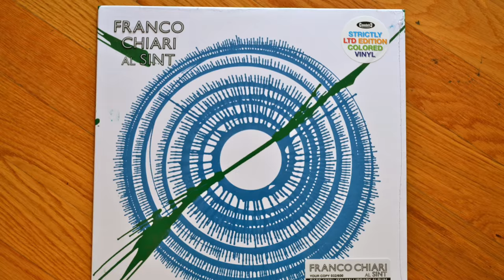Making of Cinedelic's spin painting LP's cover limited edition for collectors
Creating a swirled abstract painting for the 2 LP FRANCO CHIARI "AL SINT" and M.T. LUCIANI "FREE JAZZ", both originally published in 1972 and repress for the 1st time by Cinedelic Records in 2016

Video by Gianluca Melappioni

◐ FRANCO CHIARI - AL SINT
Format: numbered limited edition LP splashes of pain unique cover + download code for MP3
Catalogue: CINEDELIC CNLP49
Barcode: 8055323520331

Franco Chiari, born in 1927 in Naples, was an eclectic artist who is considered a bit of a wildcard of keyboard instruments: he played the piano, accordion, synthesizer, vibraphone and marimba in both jazz and symphony. For three consecutive years (1957/58/59) he won the National Jazz referendum, was vibraphonist in the national TV Orchestra and participated in numerous important broadcasts. He received many awards in his career, and numerous are the artists who have wanted to play live alongside him, including Lionel Hampton, Stéphane Grappelli, Django Reinhardt, Piero Piccioni, Armando Trovajoli, Lelio Luttazzi, and more.
In this album released in 1973, the most groovy in his career, and now the most wanted from collectors, he rearranges the compositions of Mario Bertolazzi electronically with the use of synthesizer on rhythms ranging from latin beats to funk.

Numbered limited edition with digital downloads included and an amazing cover with splashes of paint, making each copy unique and unrepeatable.

A1 Love Ride To Montecarlo / A2 Ufo Message / A3 Strauss, Dove Sei? / A4 Bossanova Du Du Da / A5 La Ranocchia Impazzita
B1 Mi Manchi Troppo / B2 A Taste Of Beat / B3 Barocco, Ma Non Troppo / B4 Rio Tu Ed Io

◐ MARIA TERESA LUCIANI - FREE JAZZ
Catalogue: CNLP 52
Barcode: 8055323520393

Originally pressed in 1972 in Italy by Le Monde (label which has assets only 6 outputs released in few copies for Radio and TV) is an insanely Library Music masterpiece. Absolute the hottest, weird, psych-jazz album of the era.
Maria Teresa Luciani is the sister of Maestro Riccardo A. Luciani. The only known members of the session is the great Gino Marinacci on flute, here on his most obscure recording session, and Riccardo A. Luciani on all piano, fender rhodes and treated keyboard delays.
The whole Lp is outstanding with various moods and atmospheres from the groovy fuzz distortions of LOGARITMO IN DO, the funky B-boy drums and jazzy psychedelia of FREE FLUTE IN BEAT, the modal cum spiritual jazz of PLAYING FOR FUN to the frantic rhythms of TRAFFICO CAOTICO and CRAZY MORNING. Amazing hard bop on FOTOGRAMMI, experimental jazz on WALKING IN THE NIGHT and FREE JAZZ and the beautiful FREE FLUTE theme.
Outrageous drum skills, electric piano played with a wah wah pedal, studio effects and echo delays on the more psychedelic themes.

All covers of this limited edition repress are unique and unrepeatable with orange and black splashes of paint.
Copies are numbered and includes the digital download code.

LATO A: TRAFFICO CAOTICO - LOGARITMO IN DO - FREE JAZZ - FREE FLUTE - FREE FLUTE IN BEAT
LATO B: CRAZY MORNING -  PLAYING FOR FUN - UNDERGROUND - WALKING IN THE NIGHT - FOTOGRAMMI - FREE JAZZ SAMBA